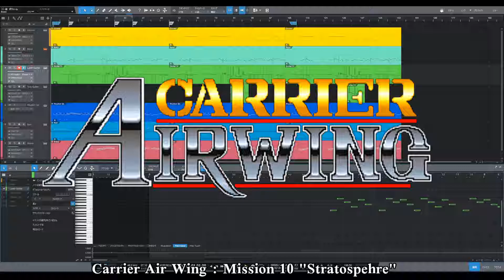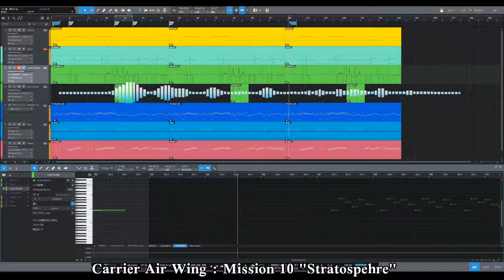【アレンジ】Carrier Air Wing: Mission10 "Stratosphere" / U.S.Navy : ミッション10 "成層圏"【arranged】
カプコン「U.S.Navy」より10面「成層圏」をカバーしました。

使用音源：
Gt.: Shreddage 3 Hydra / Jupiter
Ba.: Ilya Effimov Modern Bass
Syn.: Mai Tai / UVI Digital Synsations
Drs.: Steven Slate Drums 5.5